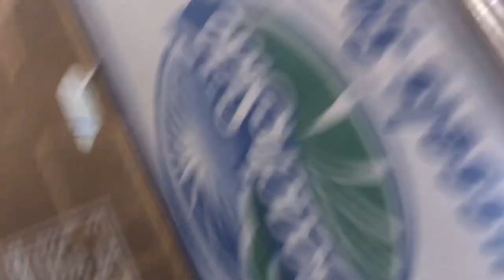THIS WAS A VERY EMOTIONAL DAY FOR ME **Life Changing**| Ryan Rubio